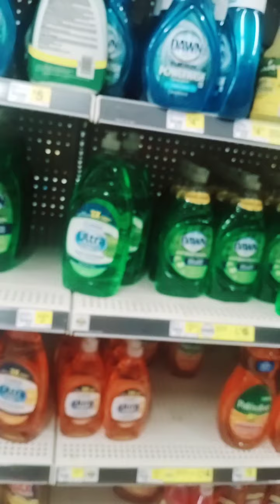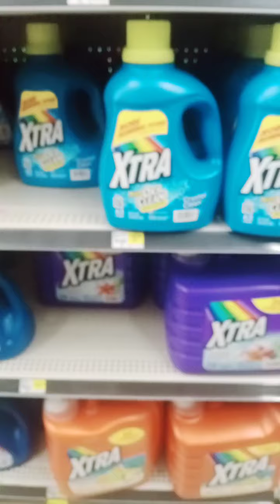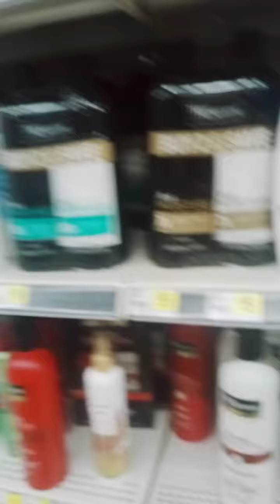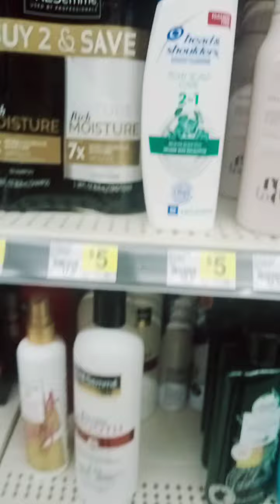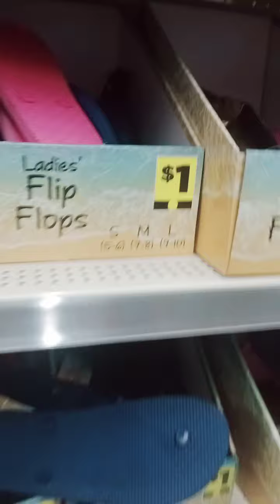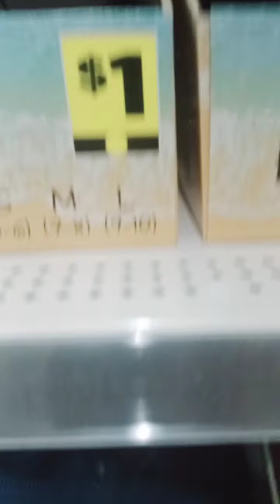Walking challenge from home going to Dollar General Store